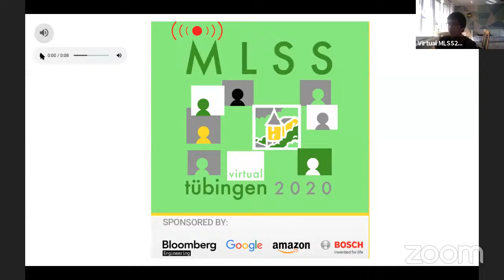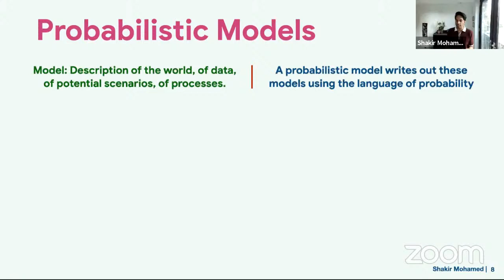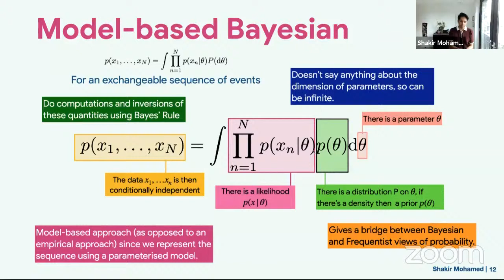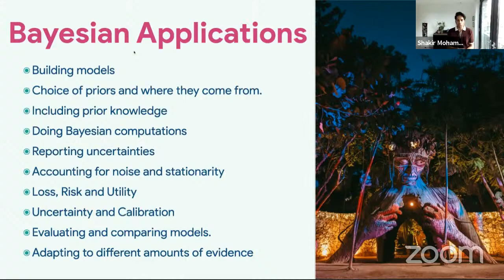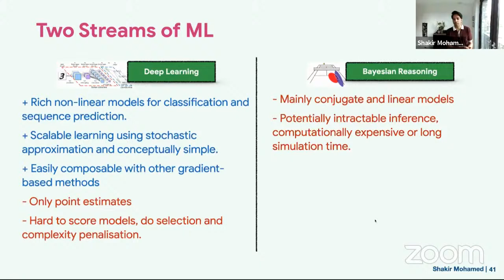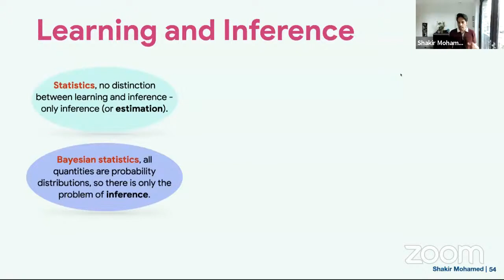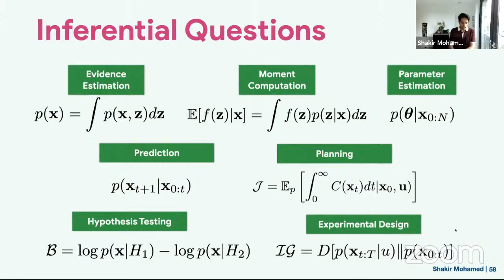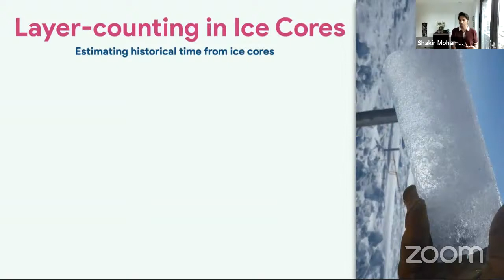Bayesian Inference, part 1 - Shakir Mohamed - MLSS 2020, Tübingen